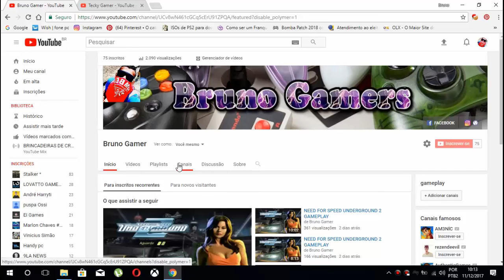ASPHALT 8 AIRBORNE GAMEPLAY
FALA GALERA BLZA ESTOU DE VOLTA  COM MAIS UMA GAMEPLAY DE ASPHALT 8 AIRBORNE

RUMO AOS 200 INSCRITO NO CANAL.

PECA SEUS JOGOS QUE ESTAREI COLOCANDO NO PRÓXIMO VIDEO , E SEMPRE BOM RELEMBRA NOSTALGIA DOS JOGOS